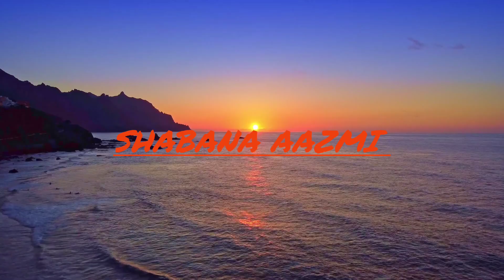Do Naina Ek Kahani | Aarti Mukherjee | Masoom | R D Burman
Channel pages,

Movie : Masoom
Starcast : Nasiruddin Shah, Shabana Aazmi, Urmila Matondkar, Jugal Hansraj

Lyrics:  Gulzaar